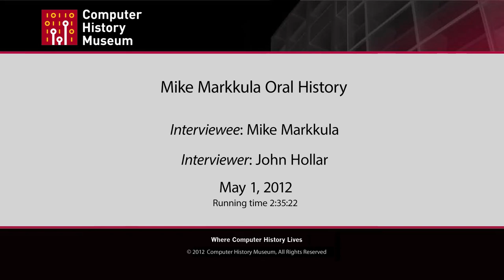Oral History of Mike Markkula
Apple Computer would likely not exist today were it not for Mike Markkula.  His impact on Silicon Valley and the world far exceeds his visibility and fame.  This oral history is a major step in filling that gap.

Mike was born in Los Angeles in 1942 and grew up in the LA suburb of Burbank. He gravitated towards an engineering career starting in high school. He worked his way through college at USC, doing a wide variety of jobs, including building stereos, working in a gas station and auto body shop, a supermarket and several others.

He began work at Hughes Aircraft while still in college. He did so well, they paid for him to continue on and get his master’s degree as well. He loved the work at Hughes, where he got to design advanced avionics for leading-edge aircraft.

After spending 4 years at Hughes, he decided to look around at other positions. At the last minute, after accepting a job at Space Technology Labs, he changed his mind and moved to Mt. View to work for Fairchild Semiconductor as a marketing engineer. He spent 4 years at Fairchild, experiencing great success, but when he got a call from Intel in 1970 to join Noyce, Moore and others he had known, he was eager to make the change.

By 1974, he had met a personal goal to become financially independent and had developed a list of 52 things he wanted to do, so he resigned from Intel. One of the things he decided to do was spend one day a week (Monday) advising entrepreneurs who were launching their own ventures.

A couple of those entrepreneurs in 1976 were Steve Jobs and Steve Wozniak.  Mike was blown away by the cleverness of the design of the Apple II and the opportunity which it represented. He offered to help the two Steves write a business plan and raise money. When they showed no inclination to do that, he wrote the plan himself….and then used his network and reputation to raise the necessary funds. Founding stock was split equally among the three founders.

Mike was so excited by the opportunity in front of them, he decided to abandon retirement, recruited a CEO for the new company and took the dual role of Chairman of the Board and VP of Marketing. He remained on the Board for 20 years and made monumental contributions to the growth and success of Apple.

Markkula always considered ethics in business to be of paramount performance. He brought those ideas to Apple and in 1986, he helped fund the establishment of the Markkula Center for Applied Ethics at Santa Clara University. Today it is the largest ethics center in the world and something in which Mike takes huge pride.